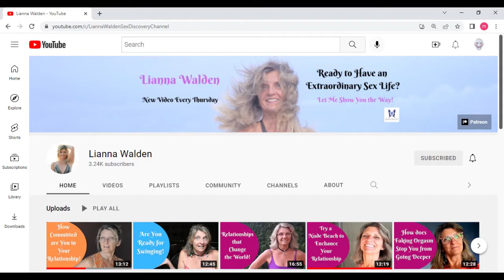granny teaching the fine art of swinging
a granny dedicated to the art of fun time i thought how to do right by her so the thumbnail is to pay respect it does not do her justice but at least i tried. she is a little old but wise. the greatest sexual healer of all time.